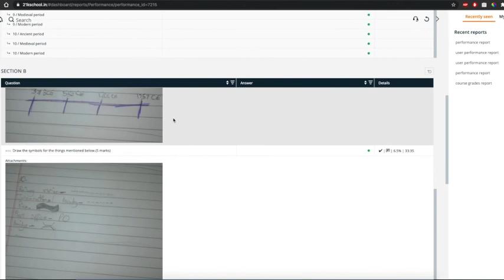Scholastic Report - Guide Video | 21k Learning Portal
This video would show the parents how to access the Scholastic Report and SA Papers on the 21K Learning Portal.

About Us:
Started in June 2020, 21K School is an online-only School with personalized, affordable and flexible education for K-12 students globally. It is a category creator in the formal K-12 space of education, offering high-quality schooling to students irrespective of their location and time zone.

Our goal is to make quality education accessible, affordable and flexible for all students irrespective of their location or socio-economic background. We are a 100% online school and presently offer a choice of three curricula for our students - Indian, American and British.

We blend technology, neuroscience and AI to create data-driven instruction for our students using our own LMS, Personalized Learning Engine, Assessment Engine and curriculum content.

21K School aims to replicate the formal K-12 School experience online, covering all main subjects and conducting regular exams and tests for its students.

Presently, 6000+ students study from over 500 cities across India and 54 countries.